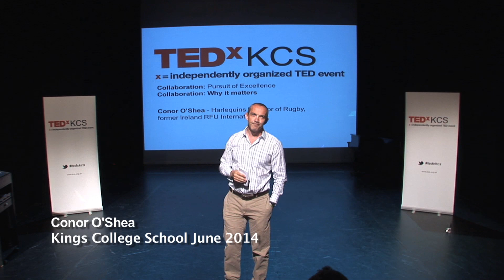A shared vision to be the best | Conor O'Shea | TEDxKCS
This talk was given at a local TEDx event, produced independently of the TED Conferences. Developing a vision to be the best through collaboration. We must all want to be the best, people are inherently selfish and developing a shared vision is the key to success. Seek to learn from everyone you can.

Conor O’Shea was appointed Director of Rugby at Harlequins in March 2010 in the latest step in what has been a distinguished playing and management career in professional sport. A graduate of University College Dublin, O’Shea joined London Irish in 1995 having played for both Lansdowne and Leinster. He made over 120 first team appearances for the Exiles and was also awarded 35 caps for Ireland. After his playing career ended in 2000 due to injury, he remained with the Exiles as Director of Rugby and Chief Executive. He guided London Irish to victory in the Powergen Cup in 2002. In 2005 Conor joined the Rugby Football Union as Director of Regional Academies and in 2008 became National Director of the English Institute of Sport. Returning to coaching in 2010, Conor arrived at the Twickenham Stoop. Since joining, he has directed the club to Amlin Challenge Cup, Aviva Premiership and LV= Cup honours in what has been the club’s most successful period in history.